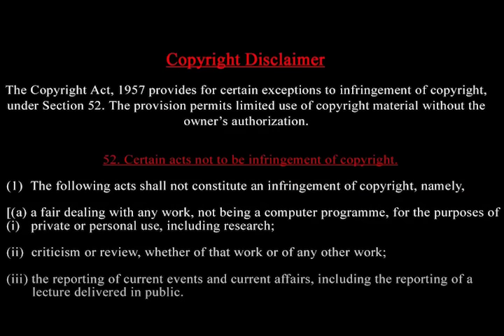ஈராக் வான்வெளி 25 நாட்கள் என்ன செய்தது அமெரிக்கா? தீபாவளிக்கு ஆடு ரெடி Soudi Arabia TV shock report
சிரியா அதிபர் ரஷ்யாவுக்கு தூது

Hezbollah, the Islamic resistance group in Lebanon, is actively countering Israeli forces and has launched significant attacks on military facilities within Israel. In their latest operation, Hezbollah claimed to have targeted an Israeli arms production factory that produces drone parts. Israeli media reported a drone explosion at this UAV manufacturing facility, with Israel's public broadcaster, KAN, noting that the drone struck the factory without triggering any alarms. This escalation highlights the ongoing tensions between Hezbollah and Israel in the region.

Yemen’s Houthi rebels reportedly developed a technically advanced torpedo that has enhance stealth capabilities and can hit even bigger ships. Houthis claimed that these torpedoes can hit the lower hull of the vessels.

Prasath signature